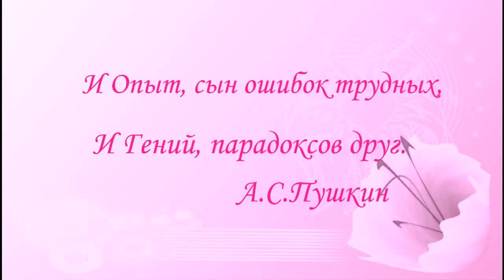Кого Кусает Клещами Уховертка Обыкновенная Forficula auricularia (Dermaptera)?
= Кого Кусает Клещами Уховертка Обыкновенная Forficula auricularia (Dermaptera)? Чем Питается Голодная Стая Уховерток Обыкновенных ? = Знаете ли Кто такие Уховертки из отряда Кожистокрылые Dermaptera? = Биолог, энтомолог Виктор Николаевич Фурсов рассказывает про уховерток и показывает уховерток - Кого Кусает Клещами Уховертка Обыкновенная Forficula auricularia?
= = Уховёртка обыкновенная, европейская уховёртка, или клещак (лат. Forficula auricularia) — всеядное насекомое из отряда кожистокрылых. Часто селится в сельских районах рядом с жильём человека, где причиняет вред сельскохозяйственным и огородным культурам. С другой стороны, уничтожает других огородных вредителей, например тлю. Активна в сумерки и ночью, днём прячется в тёмных и сырых укрытиях.
= В светлое время суток прячется в труднодоступных сырых и прохладных местах: складках пожухлых листьев, соцветиях, древесных расщелинах, под камнями и поваленными деревьями.
= Всеядна, при поедании животной пищи считается скорее падальщиком, чем хищником. Кормится тлёй, паутинными клещами и другими малоподвижными беспозвоночными на всех стадиях развития, а также их останками.
= Помимо кормов животного происхождения, питается различными частями растений, пыльцой, лишайниками, мхами, водорослями. Способна нанести существенный урон сельскохозяйственным и цветочным культурам, особенно в сухие тёплые годы. Поедает мякоть плодов деревьев и кустарников: яблоки, груши, персики, вишню, чёрную смородину.
Forficula auricularia, the common earwig or European earwig, is an omnivorous insect in the family Forficulidae. The European earwig survives in a variety of environments and is a common household insect in North America. The name earwig comes from the appearance of the hindwings, which are unique and distinctive among insects, and resemble a human ear when unfolded.
European earwigs spend the day time in cool, dark, inaccessible places such as flowers, fruits, and wood crevices. Active primarily at night, they seek out food ranging from plant matter to small insects. Though they are omnivorous, they are considered as scavengers rather than predators. Often they consume plant matter, though they have also been known to feed on aphids, spiders, insect eggs, and dead plants and insects, among other things.

= A male of earwig, Forficula, finds prospective mates by olfaction. Male then slips his cerci under the tip of the female's abdomen so that his and her ventral abdominal surfaces are in contact with each other, while both face in opposite directions. If not disturbed, pairs can stay in this mating position for many hours. Matings occurred frequently among clustered individuals of earwigs particularly in locations that allow both partners to cling to a surface.
= European earwigs overwinter about 5 mm below the surface of the ground. The female earwig lays a clutch of about 50 eggs in an underground nest in the autumn. The Female of = Forfcula enters a dormant state and stays in the nest with the eggs. The female of Forficula cares for her young by shifting the eggs about and cleaning them to avoid fungal growth. In the spring, she spreads them out into a single layer and the young emerge from the eggs.
= Female of Forficula guards them until they reach maturity after about one month. It is possible for the female to lay a second brood in one season and by the end of August all of the young reach maturity.
= Forficula auricularia has been known to cause significant damage to crops, flowers, and fruit orchards when at high population levels. Some of the commercially valuable vegetables it feeds upon include cabbage, cauliflower, chard, celery, lettuce, potato, beet, and cucumber among others. Earwigs readily consume corn (maize) silk and can damage the crop. Among fruits, they have been found to damage apple and pear orchards.

Uploaded:        07.XI.2020, Kyiv, the capital of UKRAINE.

ВЫ можете ЛИЧНО участвовать в развитии науки в Украине, энтомологии, зоологии и пчеловодства, и ускорить развитие нашего видео-канала, заходите по этому ЛИНКу на Патреоне = Становись учеными и сотрудничайте с учеными прямо здесь и сейчас:

проект640 EARWIGS 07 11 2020 Dermaptera Firficula auricularia Уховертки 988 19m RUS